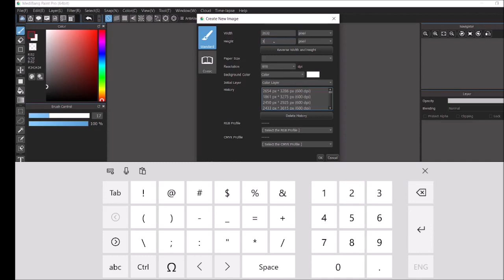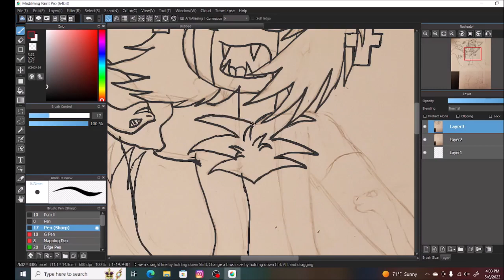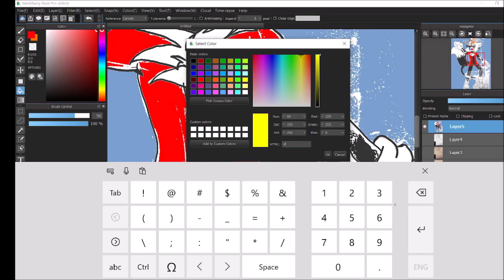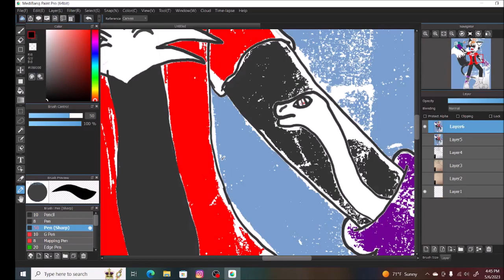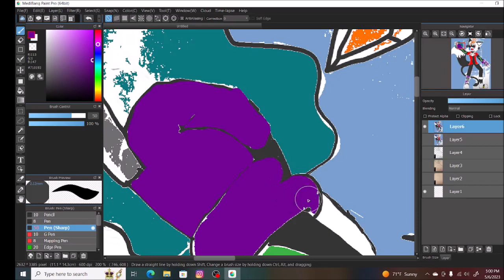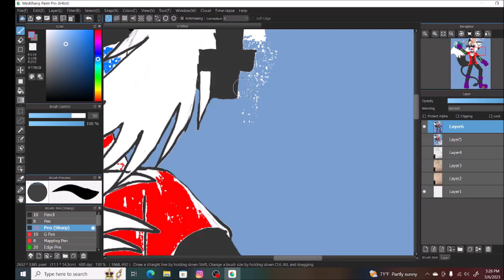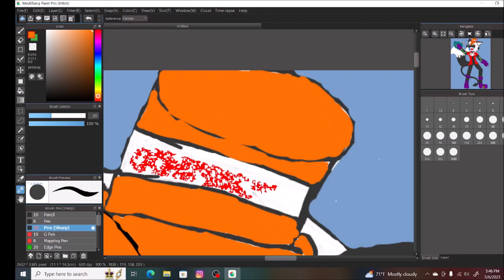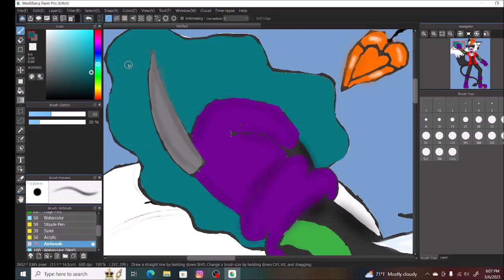Allen slightly redesigned (speedpaint)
Hey I am back with another art post I decided to slightly  redesign Allen I am absolutely love how this came out although the purple is a bit off well to me that is
Da:nekoshadow123
Amino: nekoshadow123
Art rules
Your'e not allowed to use, trace, repost recolor, or copy my artwork or characters. I have absolutely zero tolerance for my art and characters being used, traced, recolored, or copied. And if I see you using my art or characters, I will report you and block you. Unless the art is made for you, then you can use it with credit~
Credit
Edit by blue soul on discord